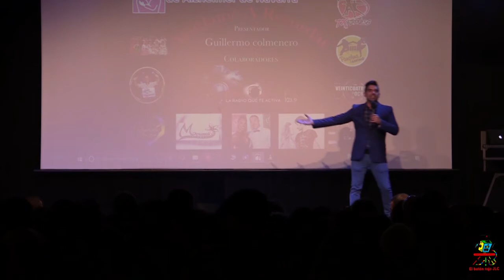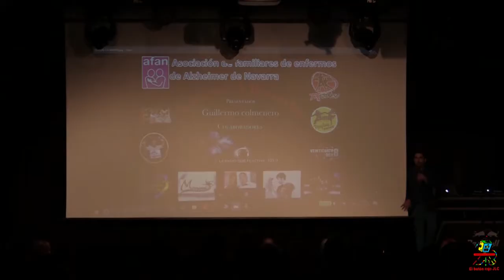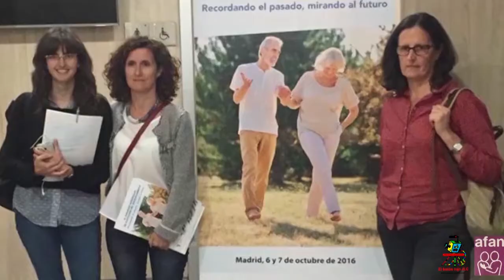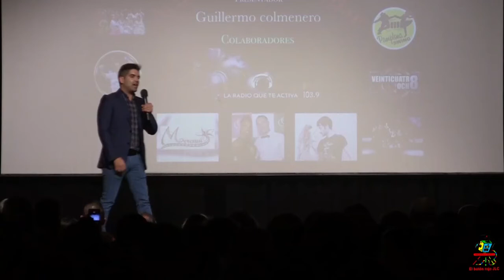AFAN | RESUMEN GALA BENEFICA a favor del Alzheimer [SALA ZENTRAL PAMPLONA]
Cámara: José Luis Cordón Cuesta
Producciones el botón rojo JLC

VIDEO RESUMEN DE LA GALA BENEFICA A FAVOR DE AFAN : Asociación de Familiares de Enfermos de Alzheimer de Navarra.

Bajo el lema “Ayúdame a recordar” la Sala Zentral organizó para el pasado día 5 de noviembre, una gala en la que se fusionaron diferentes estilos de baile y donde se pasó un rato muy agradable.
“Es una de las pocas veces que grupos de baile de estilos tan diferentes se unen en favor de una causa benéfica”, señaló la organizadora del evento, Zaida Vinader.
Contó con las actuaciones de:
Ari y Alberto (Yo también Bailo) – Salsa
ASENA – Sevillanas
Iban e Idoia (Compañía Le Bal) – Latín Jazz
Jairo y Bea – Tango
Pamplona Swing – Swing
Salseando San Jorge – Rueda Cubana
Danzas polinesias
Hip Hop
Amenizada por el DJ Aguanile (The happy Deejay) , el fotógrafo Luis Burga de Veinticuatro-Ocho Producciones y José Luis Cordón Cuesta de Producciones El Botón Rojo JLC se encargaron de inmortalizar el evento.